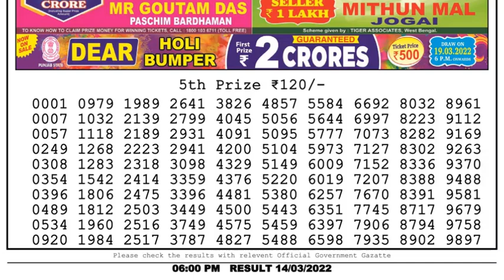Dear Lottery Sambad 6pm today 14.03.22 Nagaland State Lottery Result